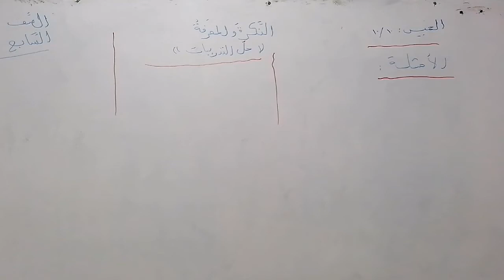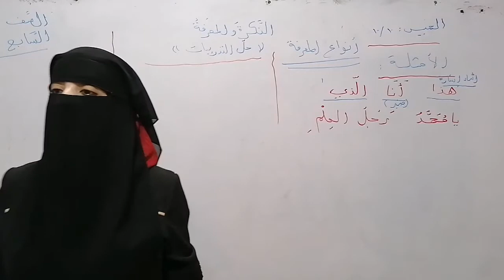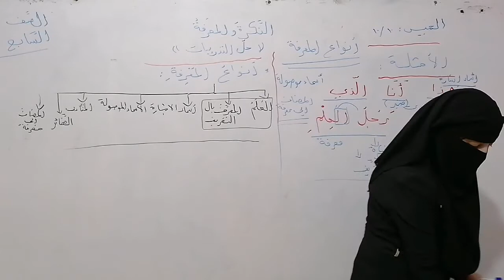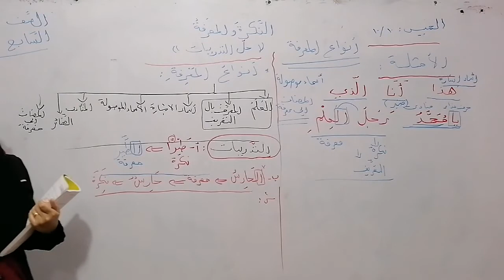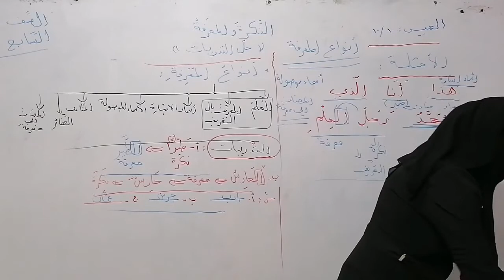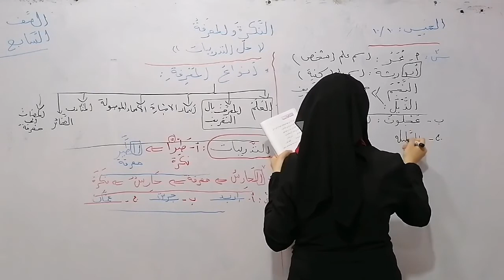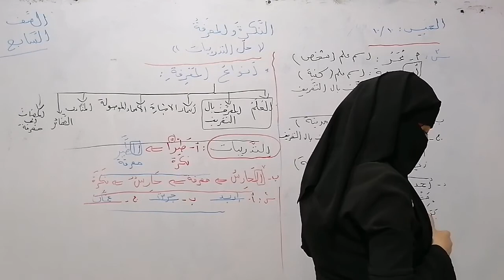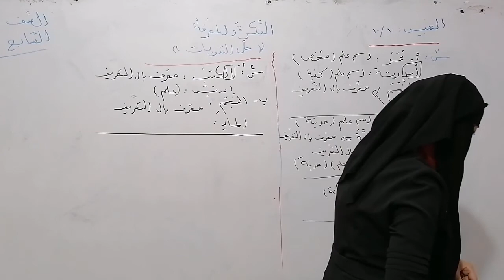الصف السابع.. اللغة العربية. حل تدريبات النكرة والمعرفة.. فرع حكما